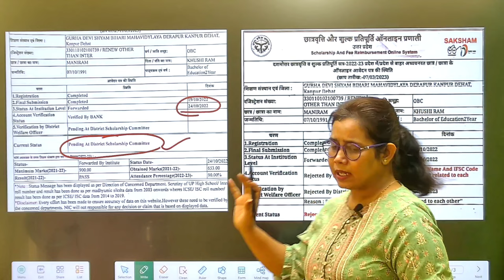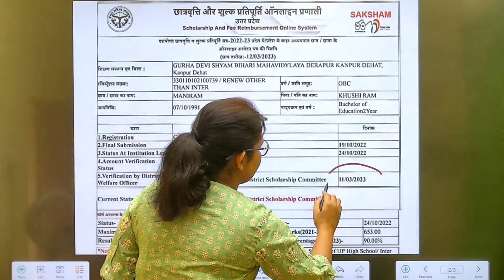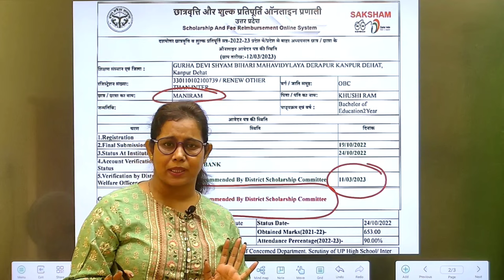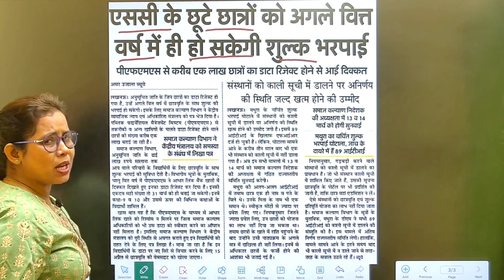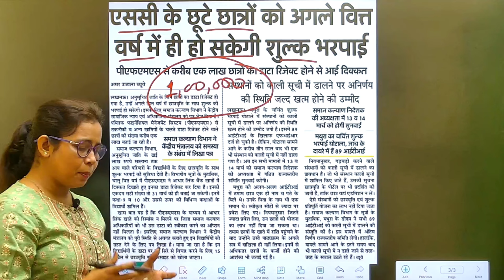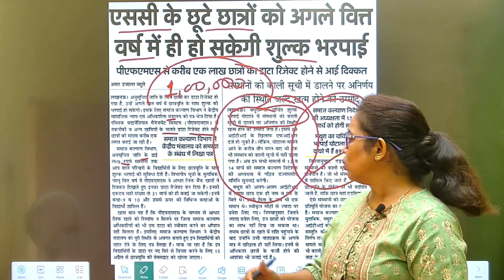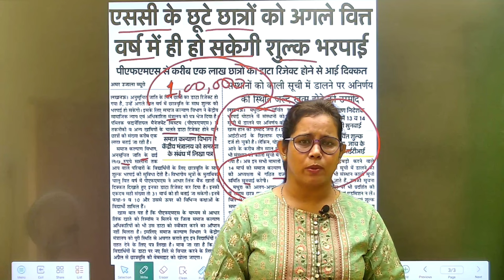🔥Up Scholarship से आज की बड़ी अपडेट | Up scholarship status 2022-23 | Scholarship kab aayega 2023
up scholarship
scholarship
scholarship update
scholarship status
up scholarship 2023 kab aaegi
catalyst soni
scholarship 2023
up scholarship latest update today
scholarship kab aayega
scholarship news
scholarship status 2022-23 kaise chec..
up bed scholarship kab tak aayega
up scholarship latest news today status
bed scholarship kab tak aayega
ba scholarship kab tak aayega 2023
scholarship update 2023
up scholarship news
upscholarship.nic.in 2022-23 status
scholarship latest update